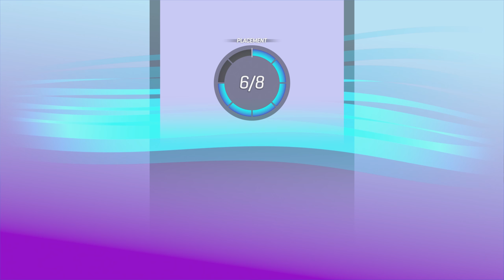Let's Play Onrush Session 3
Onrush is a vehicular combat game developed by Codemasters and published by Deep Silver for PlayStation 4, Xbox One and Windows.